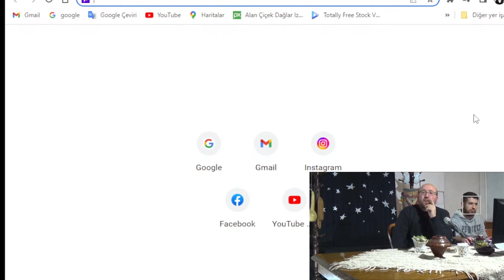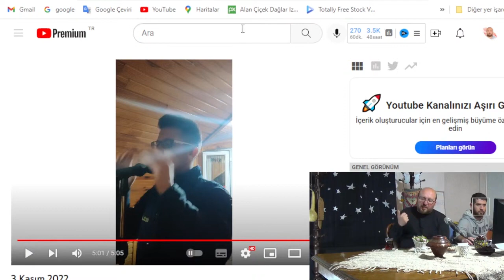Hicaz Ezan Analizi - (Hicaz Uşşak Karışmasın)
okuyan Muhammed Karataş

* CAMİ MUSİKİSİ DERSLERİ